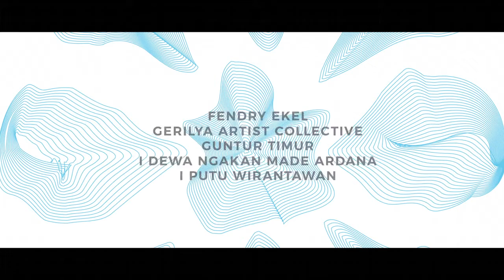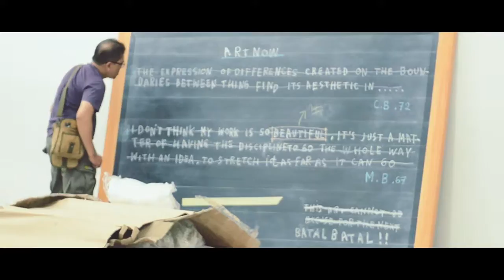SEA+ TRIENNALE 2016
ENCOUNTER

Karya - karya 40 Seniman dari beberapa negara ;
AUSTRALIA, CAMBODIA, DENMARK, INDONESIA, LAOS, MALAYSIA, MYANMAR, NORWAY, UNITED KINGDOM, SINGAPORE, THE PHILIPPINES, THAILAND.

18 Okt - 10 Nov 2016